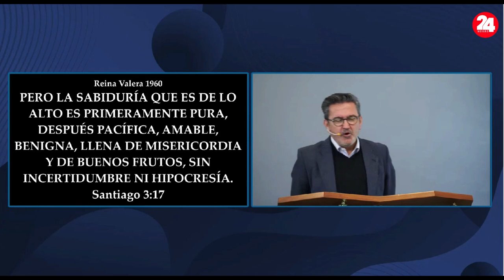PALABRAS DE JULIO GARCIA PASTOR DE NUEVA VIDA EN SANTANDER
El pasado domingo Julio Garcia habló sobre las famosas bienaventuranzas en NUEVA VIDA